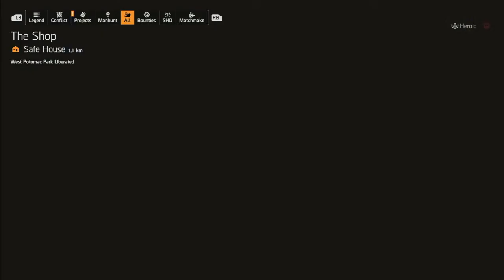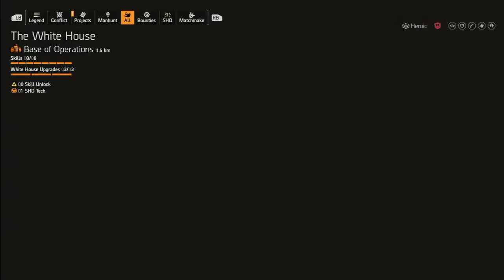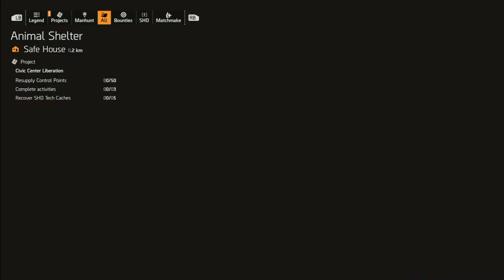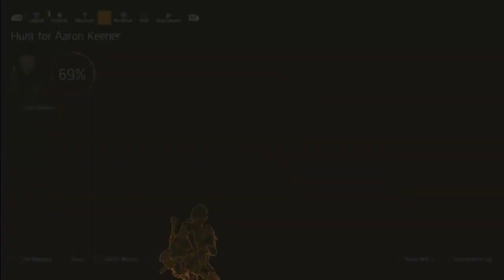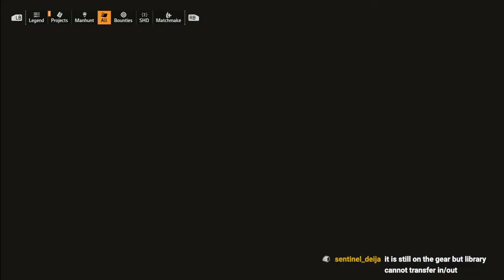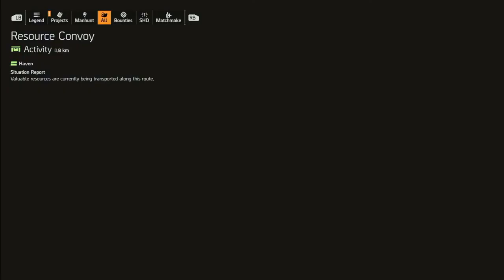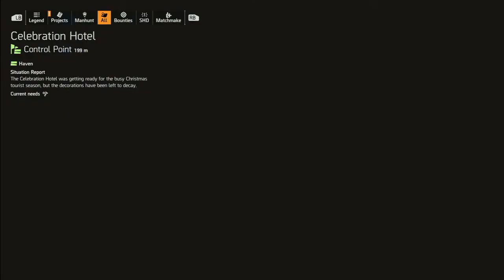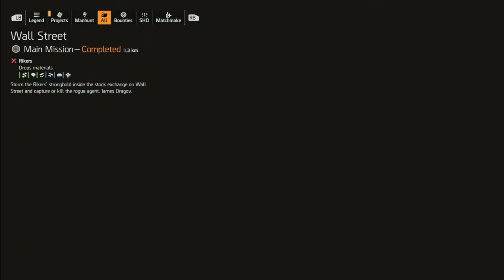We interrupt your Scheduled Program for this THE DIVISION 2 XP special project • 2024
THE DIVISION 2 SEASON 3 AND PROJECT RESOLVE for year 5 2024 is hot. Let's explore leveling up.

**WAYS TO SUPPORT MY JOURNEY**